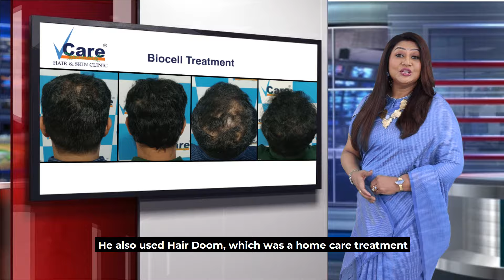Incredible Hair Transformation with Biocell: Tackling Male Pattern Thinning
Are you tired of battling male pattern thinning? Here comes the Biocell treatment designed to combat hair loss and promote regrowth. In this video, we delve into the science behind Biocell, explore the effectiveness of Hair Vital supplements, and share a comprehensive hair care routine to enhance your results. Say goodbye to thinning hair and hello to confidence!

For more lively updates, follow the below social links.